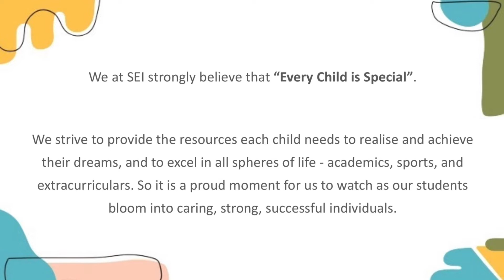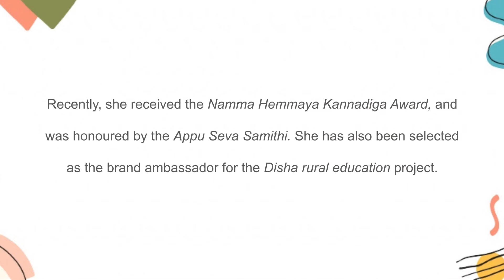Young Achiever - Ankitha Jayarama 2022 - SEI-STATE ML